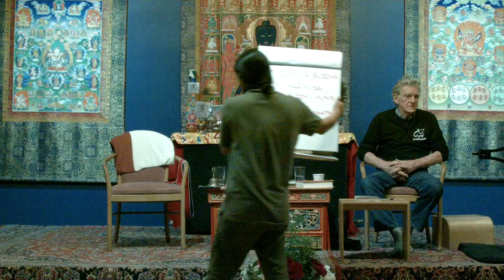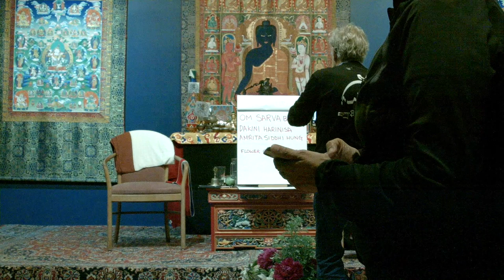How does Tibetan Medicine work? Dr. Nida Chenagtsang & Robert A.F. Thurman : On Sowa Rigpa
In this extended teaching Dr. Nida Chenagtsang & Robert A.F. Thurman give an overview of the concepts of Tibetan Medicine and Buddhist healing methods.

Recorded at the Tibet House US "Tibetan Secrets of Longevity" Retreat" Final Session held at Menla Retreat and Dewa Spa, Phoenicia, New York in 2017.